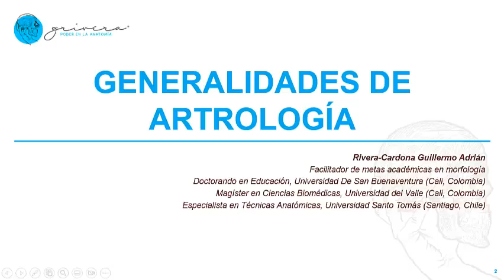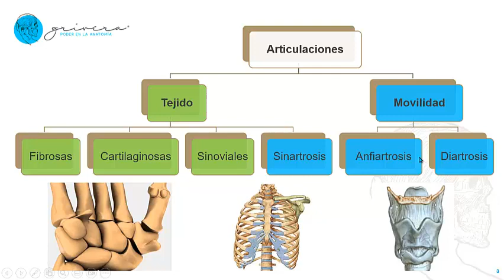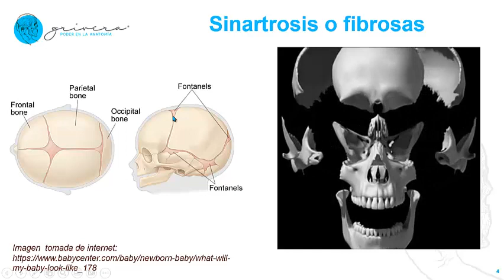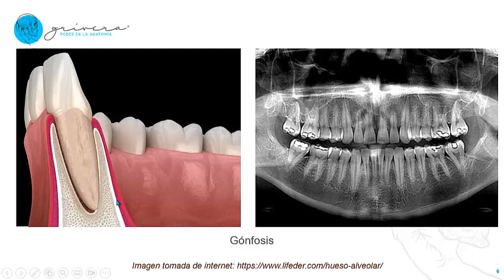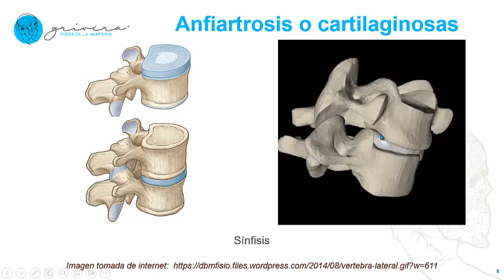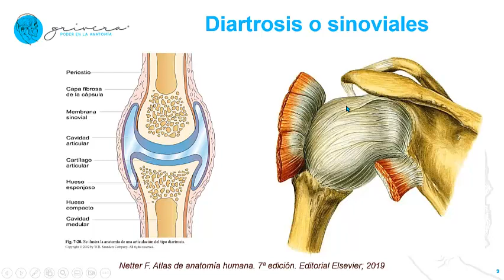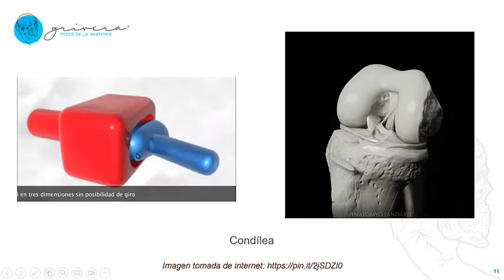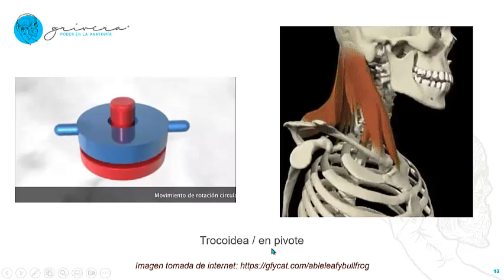ANATOMÍA ARTICULAR: estructura, funciones y clasificación de las articulaciones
Flash class que diserta sobre las generalidades de la artrología que es la rama de la anatomía encargada del estudio de las articulaciones y sus mecanismos de refuerzo; se explica la definición de articulación y la clasificación según el tipo de tejido articular, el grado de movilidad y la forma de las superficies articulares.